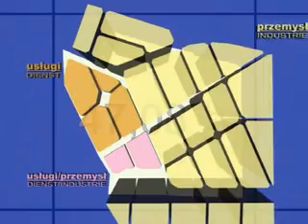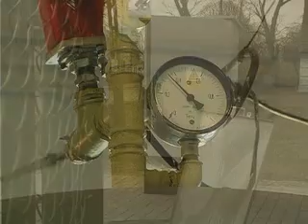POTĘGOWO INFORMATION FOR INVESTORS